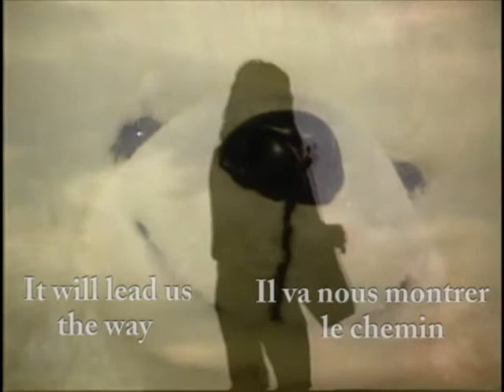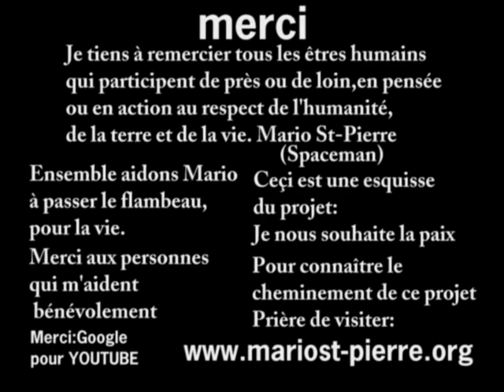mario st-pierre spaceman for peace on earth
par amour pour la vie